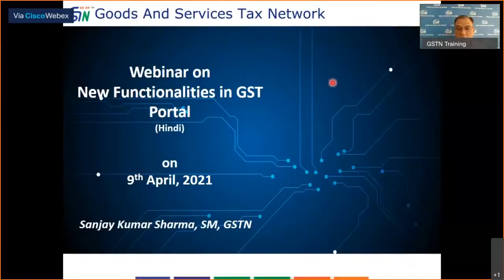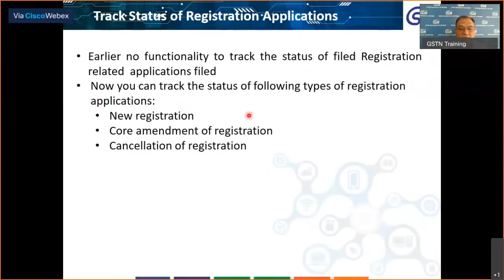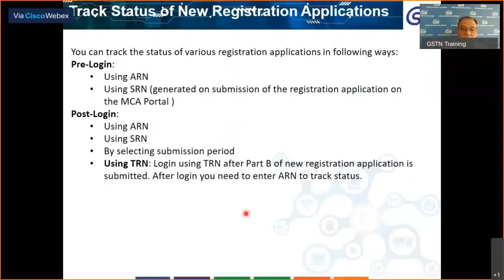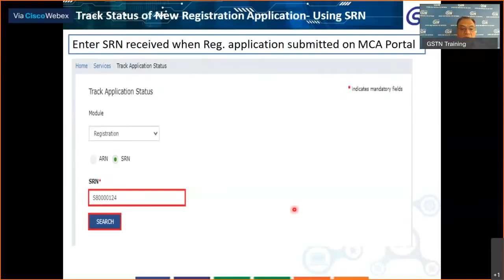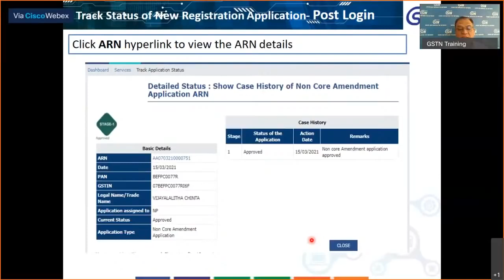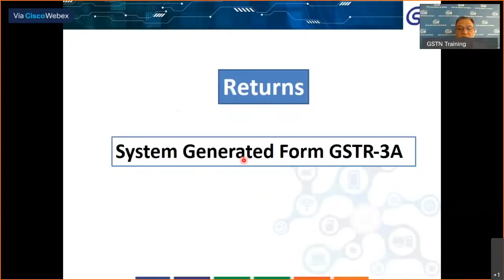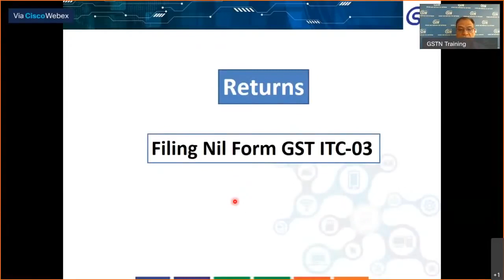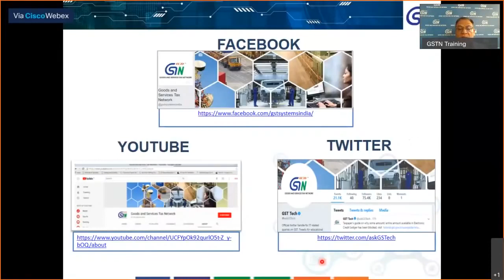New Feature on GST Portal || Changes on GSTPortal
@TheTaxSupport, well-established and renowned accounting and taxation firm, situated in Delhi since 2012, a group of highly skilled and professionally qualified individuals offering quality services within time at an affordable cost to start-ups, individuals, sole proprietors, small business firms and companies in India.

We are offering bookkeeping, accounting, payroll & taxation services but also provide tax advice and tips to our customers so that they can achieve their business goals in time & with ease.

@TheTaxSupport, an innovative cloud based, paperless tax practice based in Delhi, servicing clients throughout India. We are passionate and dedicated about to providing the best service and support to individuals and businesses and having have vast experience into various aspects of business like registrations, tax filings, compliance, certifications, Audits etc.

We are focused on ensuring new technology is used to improve business and helping business owners.

Important Topics:
limited liability partnership (LLP)
Private Limited company
Partnership firm
proprietorship Registration
One Person Company (OPC)
Conversion of Partnership firm to LLP
Conversion of Proprietorship to Private Limited Company
Public Limited Company
GST Registration
Professional Tax Registration
Employees' State Insurance (ESI)
Employees' Provident Fund Organization (EPFO)
Importer-Exporter Code (IEC)
Trade License
Digital Signature Certificate (DSC)
Micro, Small & Medium Enterprises (MSME)
Copyright Registration
Permanent Patent Registration
Provisional Patent Registration
Trademark Registration
GST Return
ITR filing
Respond to tax  Notice
TDS Return Filing
Business Income Return
ROC Compliance
Company Annual Filing
LLP Annual Filing
Maintenance of Minutes
Allotment of Shares
Changes in Registered Office
Change in Directors
Change in Authorized capital